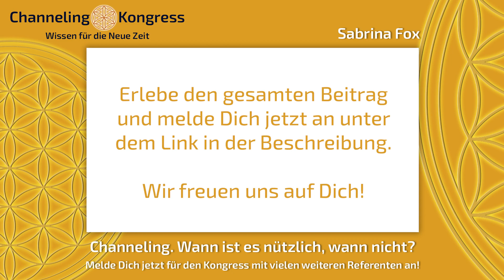Sabrina Fox - CHANNELING - Wann ist es nützlich, wann nicht? - Trailer - Channeling Kongress 2020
🌟✅Den vollständigen Beitrag von Sabrina Fox zum Thema " CHANNELING - Wann ist es nützlich, wann nicht?" kannst Du dir auf dem Channeling Kongress 2020 anschauen. Sichere Dir Deinen KOSTENLOSEN Platz beim Kongress! ❤️🙏

➡️Infos zum Beitrag

CHANNELING - Wann ist es nützlich, wann nicht?

Meine eigenen Erfahrungen mit Channeling. Warum es für mich und für uns nützlich sein kann. Was dabei zu beachten ist und wie wir unsere eigene Intuition, unsere eigene Quelle erreichen.

➡️Über die Referentin:

Sabrina Fox: Bestseller-Autorin, Spirituelle Beraterin

Sabrina Fox erforscht seit knapp 30 Jahren Meditation und spirituelles & persönliches Wachstum. Seit dieser Zeit schreibt sie auch Bücher, darunter Bestseller wie „Die Sehnsucht unserer Seele“ und „Bodyblessing“, gibt Workshops und Online-Kurse, hält Vorträge und regt mit der ihr eigenen Mischung aus Offenheit, Wärme und Humor dazu an, den eigenen Seelenweg zu leben. Es ist ihr ein Anliegen, die eigene Weisheit, Intuition und Körperwahrnehmung als Kompass für ein erfülltes Leben zu erkennen. Sie absolvierte Ausbildungen als klinische Hypnosetherapeutin, Mediatorin, Konflikt-Coach, Rhythmustrainerin und studierte Bildhauerei und Gesang. Sie hat eine Tochter und zwei „geschenkte“ Kinder und lebt mit dem Maler Stanko in und um München.

🌟Du bist an dem Thema Channeling interessiert und möchtest aktuelles Wissen für die Neue Zeit aus der geistigen Welt erhalten? Dann bist Du hier genau richtig! ✅ Denn der Channeling Kongress bringt 50 Channelmedien und Experten in diesem Bereich zusammen, die auf unterschiedlichen Ebenen Wissen bereitstellen. 👍🏻

✅Sichere Dir jetzt Deinen KOSTENLOSEN Platz beim Channeling Kongress 2020❗️ Den Link zur Anmeldung findest Du hier:

Folge uns auch auf unseren Sozialen Netzwerken, um nichts mehr zu verpassen! 💬✅